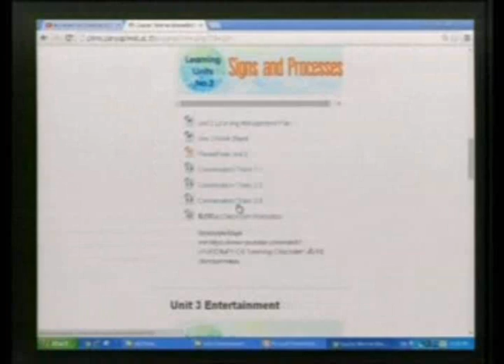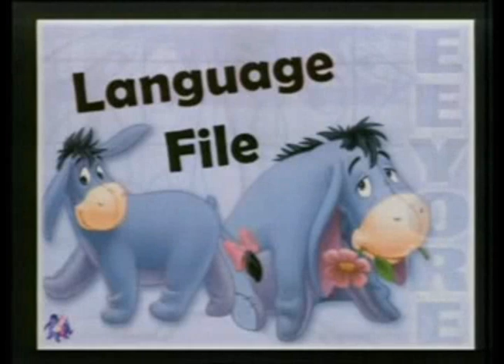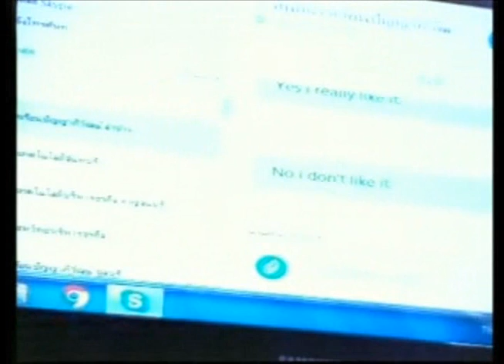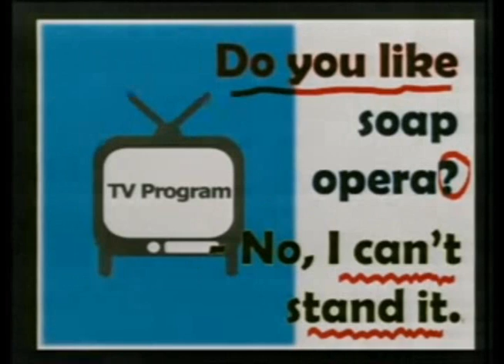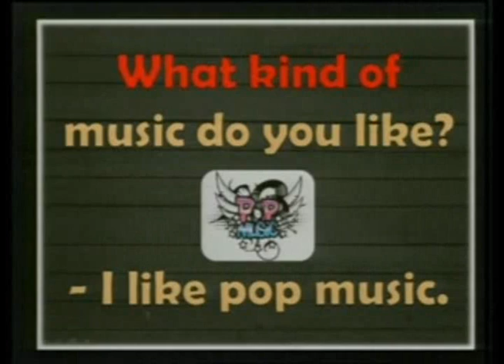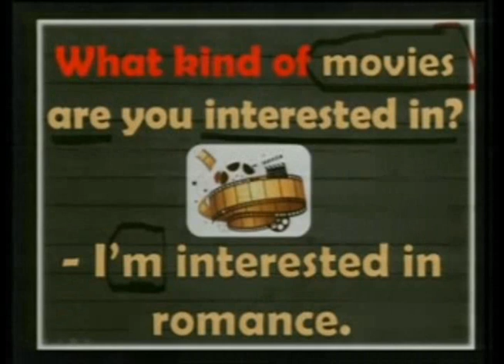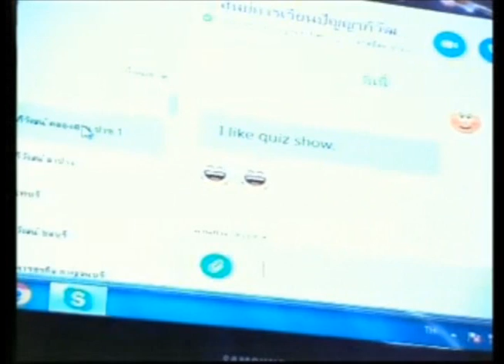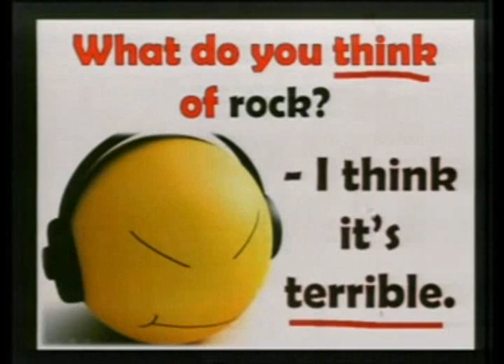วิชาภาษาอังกฤษในชีวิตจริง 2 (ปวช.1) ประจำวันที่ 28 ธันวาคม 2558